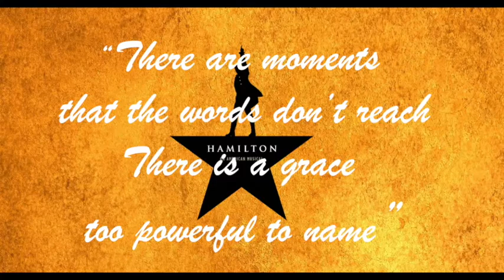RCC Summer Sundays with Hamilton Sermon 08232020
Rev. Ronald Verblaauw's sermon "Living with Loss" based on the song "It's Quiet Uptown"